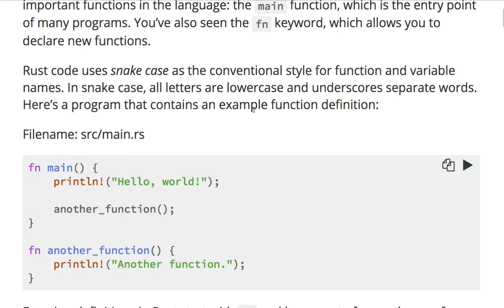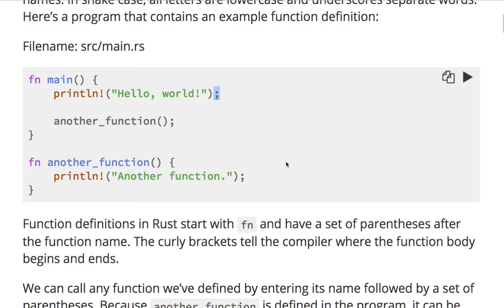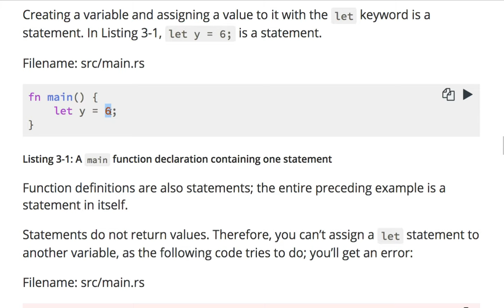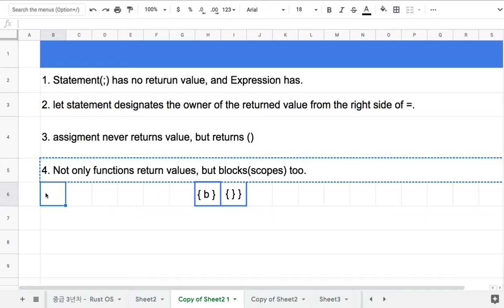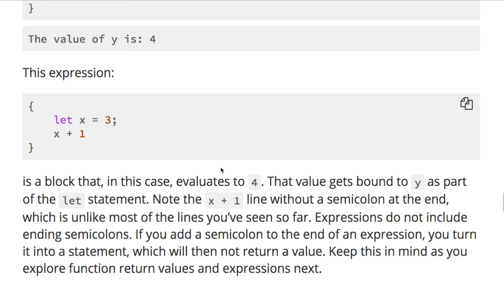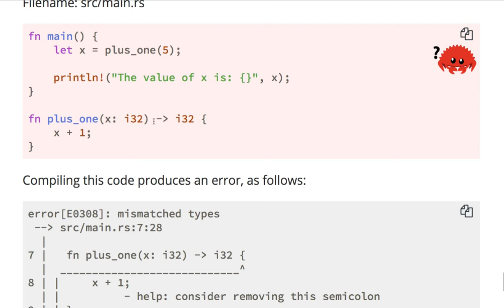[러스트] 314 - Functions(2/2)